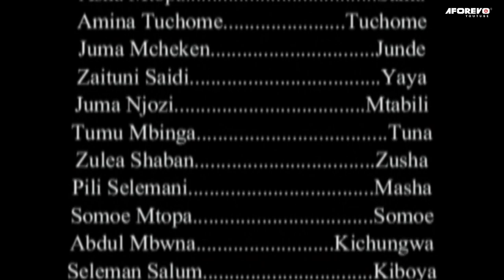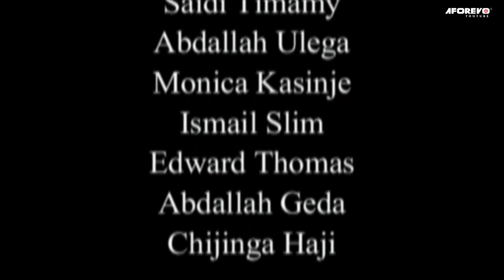Msanga mla | Latest Swahili Bongo Movie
Hii ni filamu nyingine ya ajabu ambayo utawahi kupenda kutazama.

A Bongo Movie Starring: Fadhili Msisiri, Nassoro Mwisombe, Haruna Magania

Aforevo Title: Mke Wa Mtu Sumu